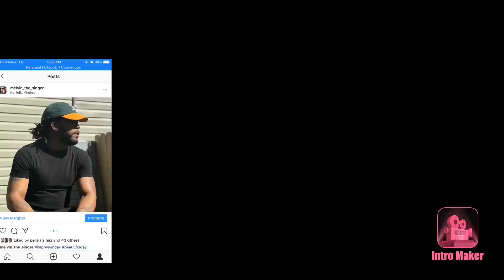Tom MacDonald - "Dear Rappers" | Twin Real World Reaction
Tom MacDonald - "Dear Rappers"